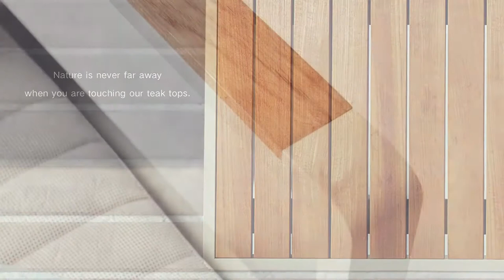NOFI HIGOLD ITALIA